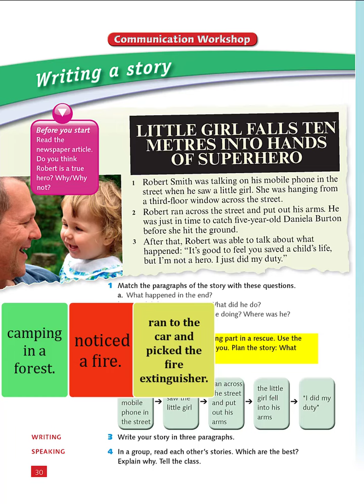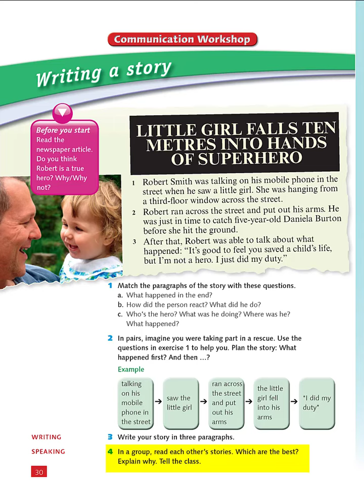شرح وحل صفحة 30 الصف الثامن إنجليزي المنهاج الأردني module 3 grade 8 writing a story p 30 وكتابة قصة